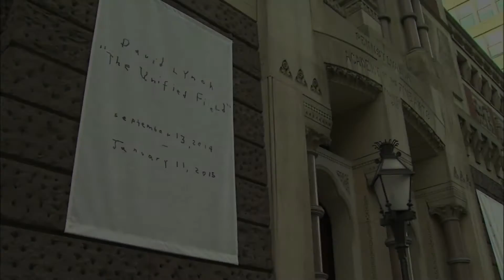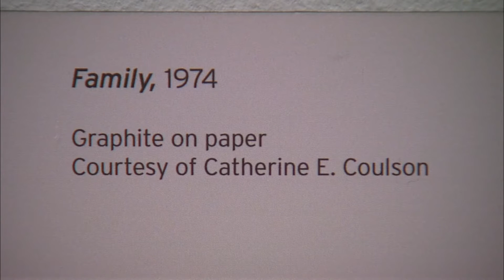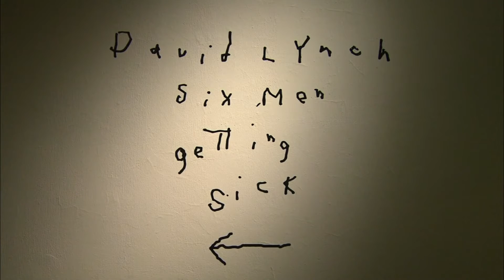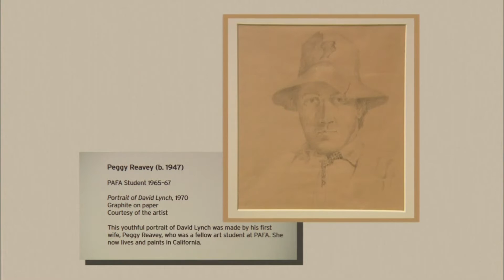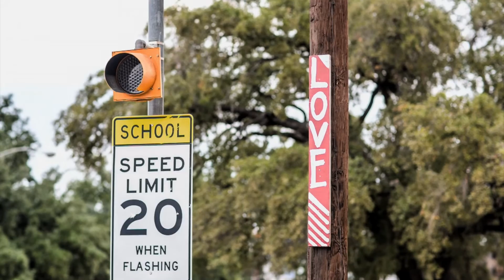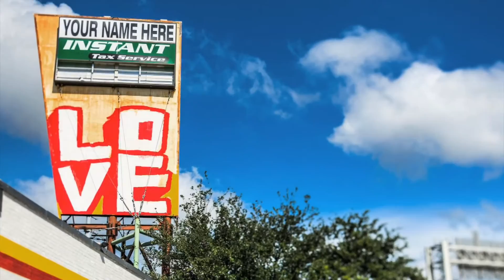Helio & The Curse Of The Spongeman | Art Loft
This week on art loft Kalyn James hosts from The Gallery Of Amazing Things. We feature the short film, Spongeman and we interview writer and director Teddy Cecil about his scifi short film, HELIO.